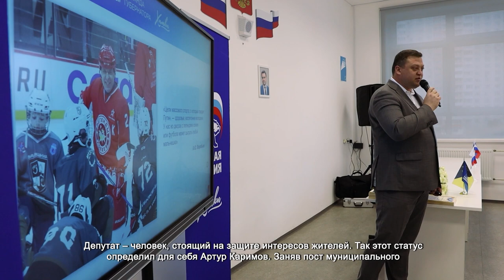Депутат Артур Каримов отчитался о проделанной работе